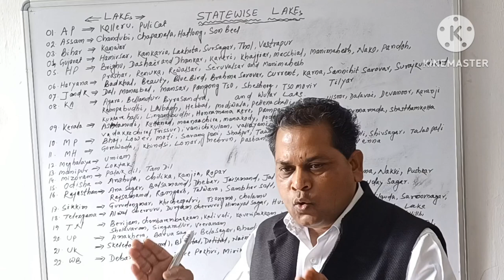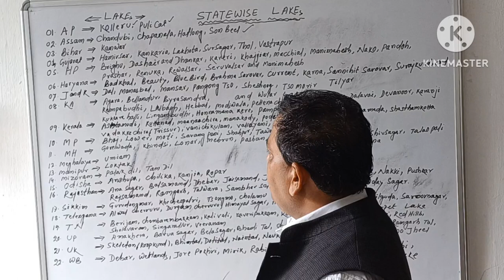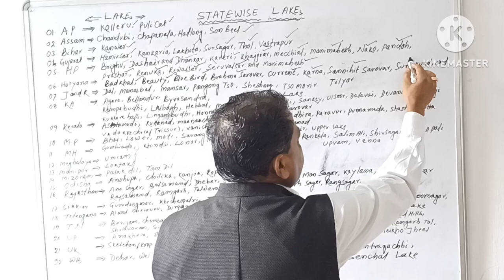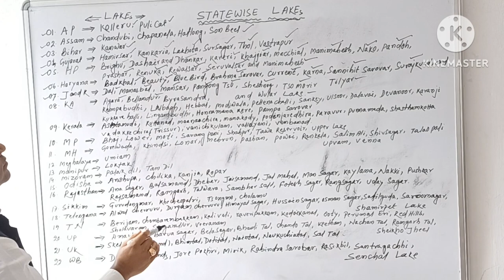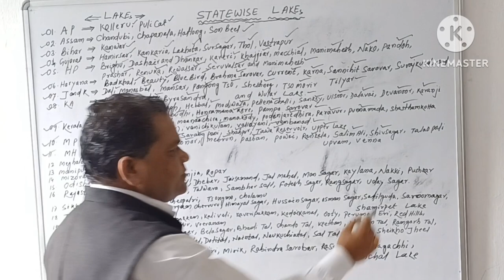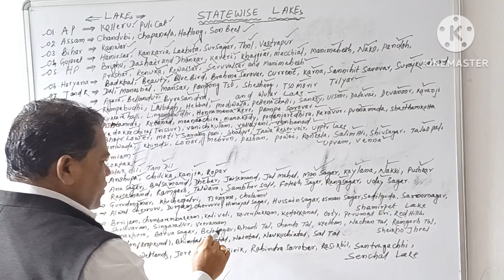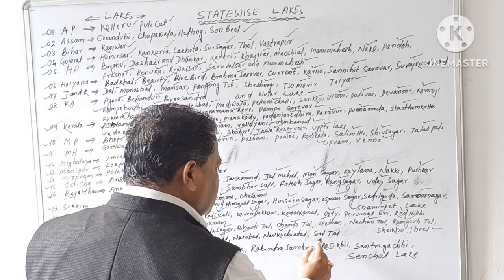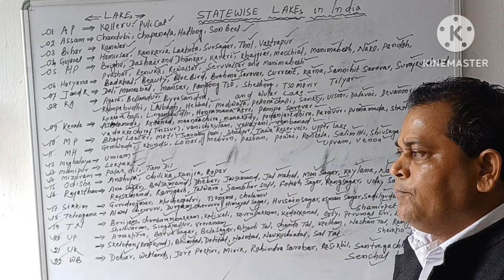STATE WISE LAKEs